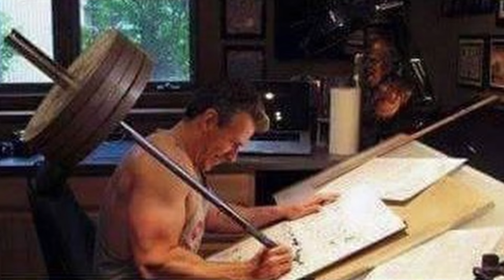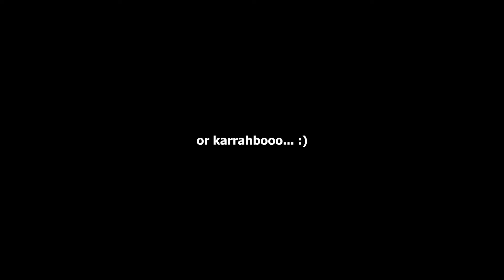Women Have Took Over The Underground and im all for it...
Just another video showing talent that goes unnoticed.

Tryna get right GANANANNG

To all the real ones reading, dont take this vid too too serious at the end of the day you can do whatever tf you want.